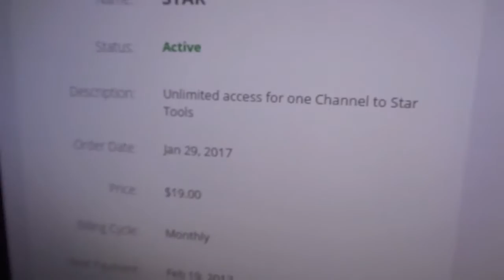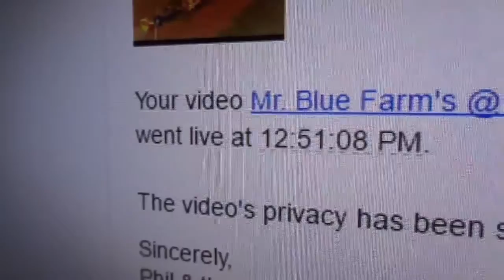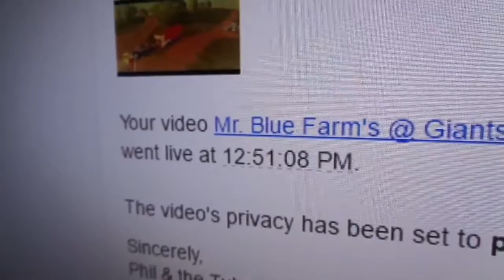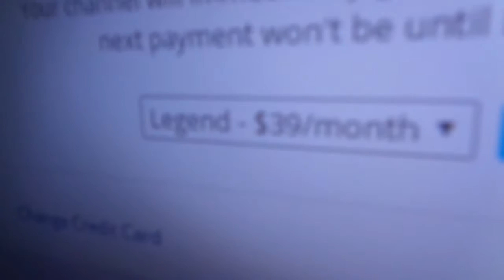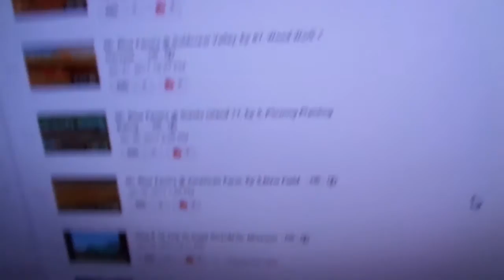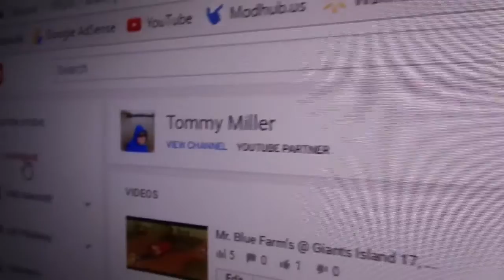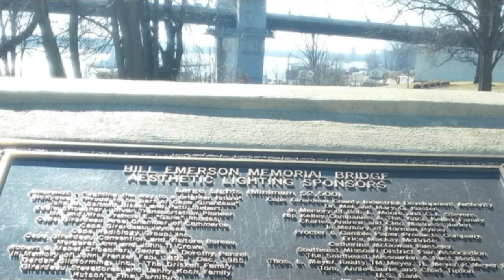Tommy Miller Vlog's # 17, So Mad ! ! !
Hey every one, Vlog 17 is up, I was so mad at Tube Buddy for my video being late...Hope y'all enjoy!!

Sosnovka Episode's

Chellington 17

LawFold Farm

American Farm

Giants Island

Fan Mail:

Tommy Miller